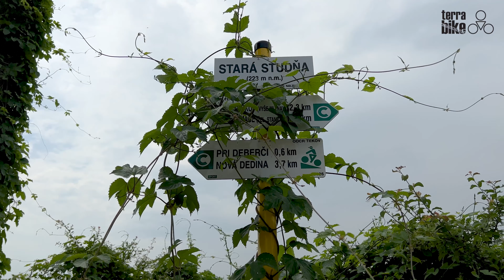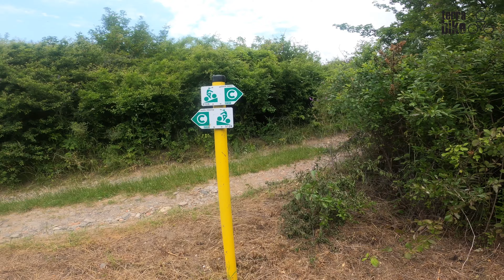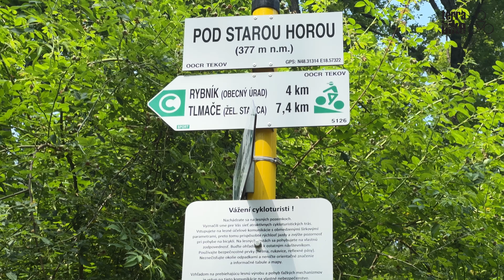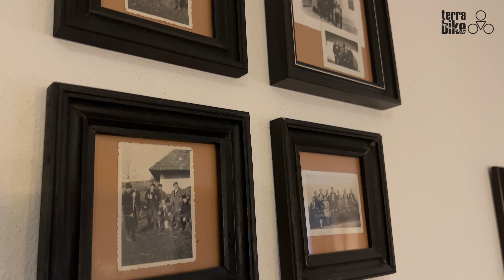Terrabike - Viničný špeciál u Antona Uhnáka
Pripravili sme pre Vás prvú časť našej novej série Terrabike videí  - Viničný špeciál. Budeme sa tárať a motať po viniciach, spoznávať naše domáce vinice. Ak sme Vám brnkli na strunku tak sa tešíme, že nás sledujete lebo takýchto videí bude neúrekom. Sledujte nás.